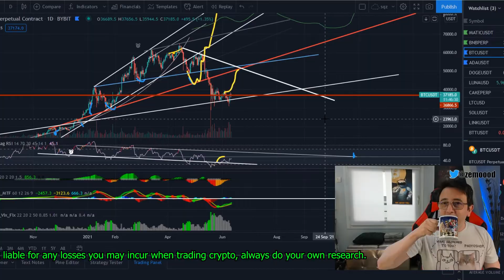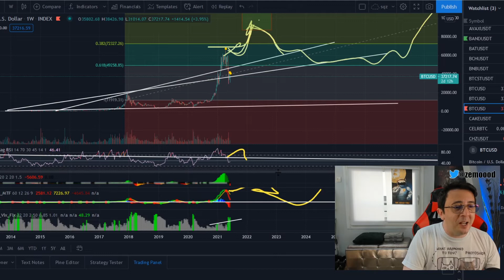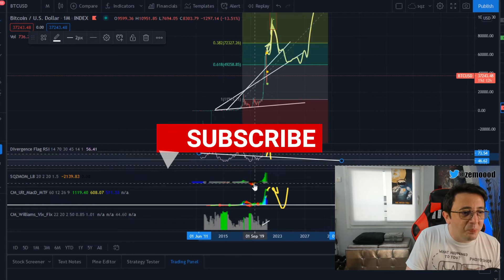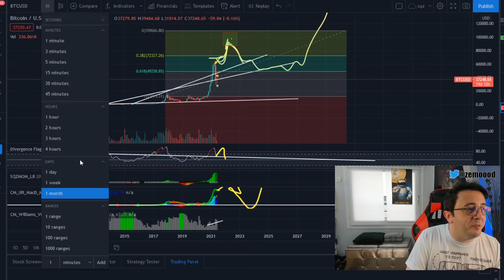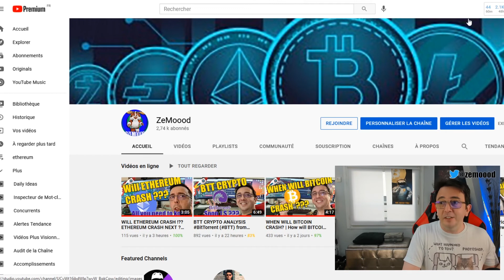Will BITCOIN GO BACK UP ???? Is Bitcoin going down to 23k$ or back up to reach a 100K BITCOIN ???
SPECIAL OFFER FOR OUR MEMBERS  : Create your account now on Binance and recieve a 10% fee bonus on each and every transaction you will make on Binance, using my refferal link :

BSC contract : 0x1bc40d1bc3605ba16d7efb1f8ed9535055c449bf

DOGE : DMTdvabjcxwt2XasVKgXA4oUnaetDQiSZ3
BTC : 3NiwCPzWd4aeB2YQFa3e2NFinPQgWFKLsy
LTC : MQ5tvnb1Pf1cC8iK8yvZexFp3vHapomFdB

STAY SAFE

Cryptos PUMP + OCEAN analysis - OCEAN price prediction - TODAY - OCEAN Protocol coin OCEANUSDT